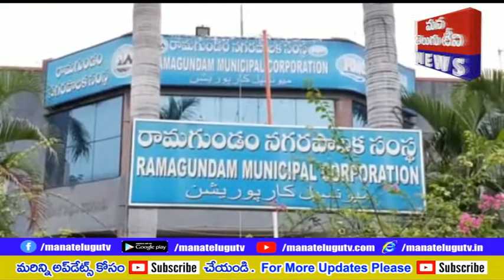పెద్దపల్లి జిల్లా గోదావరిఖని పారిశ్రామిక ప్రాంతంలో గణేష్ ఉత్సవాలను అంగరంగ వైభవంగా నిర్వహిస్తున్నారు